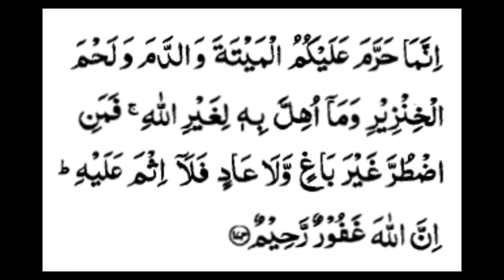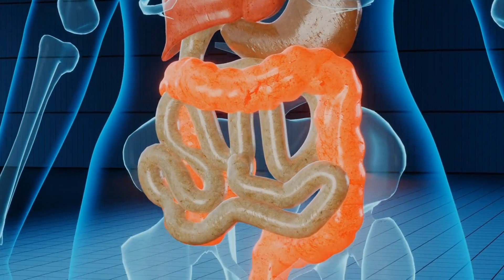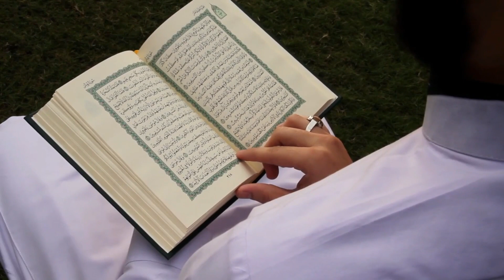2. Surah Baqarah : Ayat 173 | Part-1 | Why Eating Dead Animals Prohibited | Quran & Modern Science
Why Eating Dead Animals Prohibited ?
Scientifically Explanation “2. Surah Baqarah : Ayat 173” by Juddin IRO.